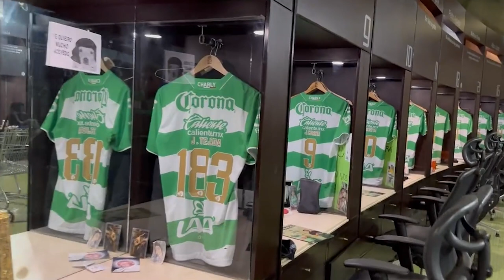✅🔥🟢 ULTIMA HORA AMERICA SE RINDE POR EL FICHAJE DE CAMPOS! INTERCAMBIO B0MBA ENTRE SANTOS Y RAYADOS!